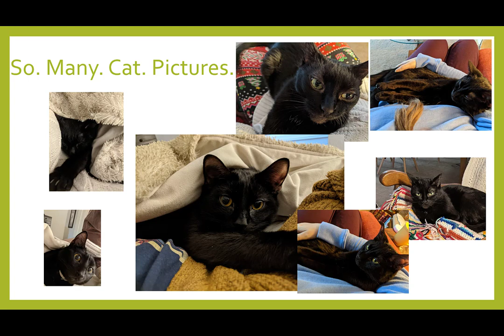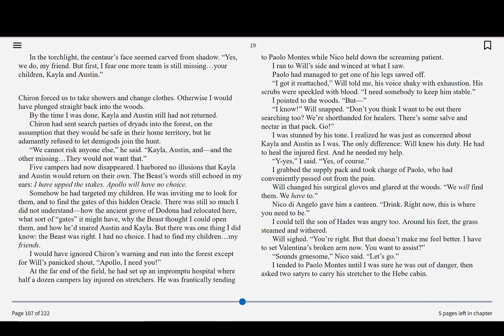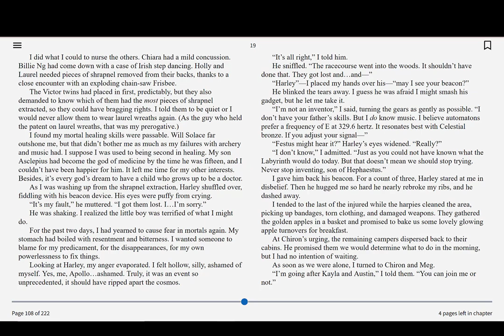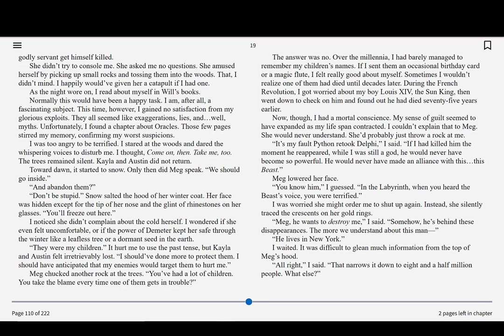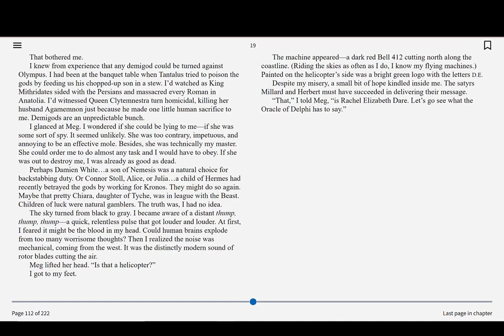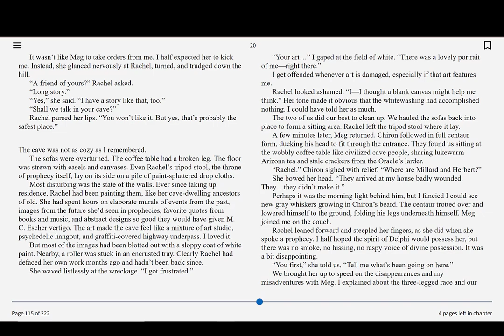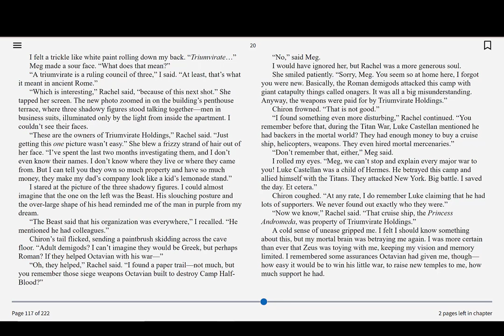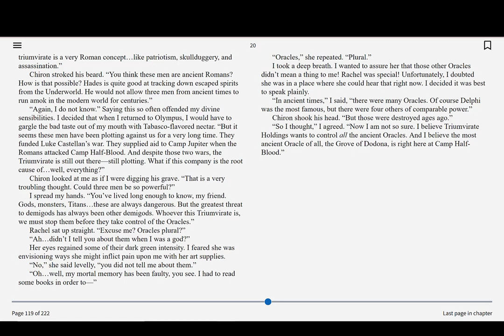Read Along! — The Hidden Oracle by Rick Riordan Chapters 19-20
Keep following along with KPL's Miss Natalie as she reads The Hidden Oracle from The Trials of Apollo series by Rick Riordan. Explore the ever-expansive world of Percy Jackson to see how the ancient Greek god of the sun and archery fares in the mortal world as a sixteen-year-old boy.

Chapters from the selected book will be released every Monday and Wednesday at 4 pm until the book is finished.